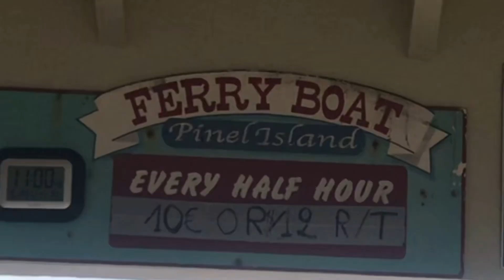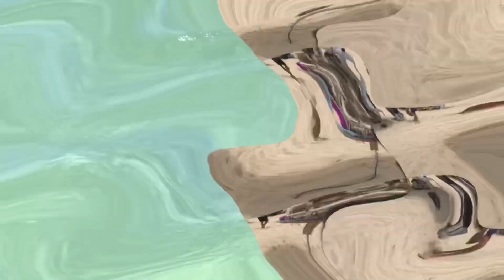DAY TRIP TO PINEL ISLAND (fish attacked us)|LIFE OF MUNCHY 🚣‍♀️ 🏊‍♀️ 🏝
My friends and I went to spend the day at Pinel island  it was a wonderful day . 2 of my friends got scared because a fish touch them 😂 it was funny